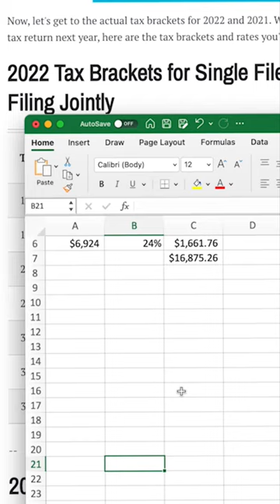Understanding the US Income Tax System!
Do you truly understand the Income tax basics? Some people think that a raise could cost you more in your income tax return than you actually end up paying. Today we talk tax waterfall on this personal finance YT short!

This example is about federal income tax, not state income taxes.